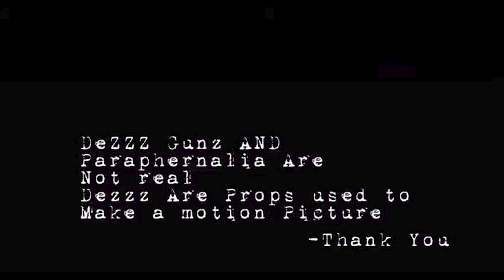Lit Kee -Rug Rat Baby- Music Video